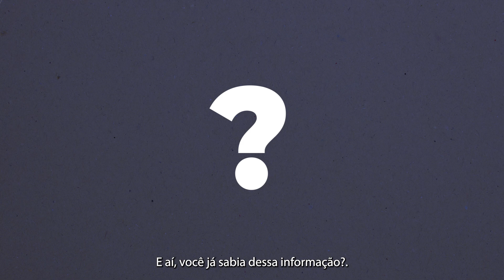VOCÊ SABIA? - BARATAS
No 51º episódio do Você Sabia, vamos falar sobre as baratas, e como se comportam na natureza. Quer saber mais? Assista!

Aqui, você acompanha tudo sobre as curiosidades. Não perca!